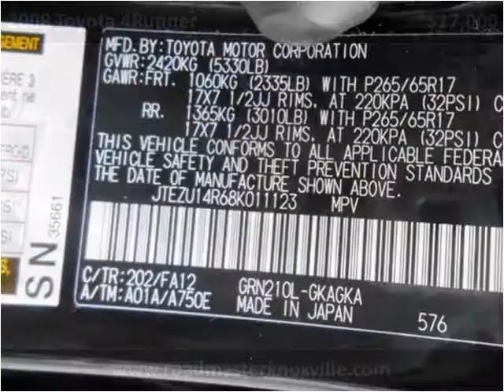2008 Toyota 4Runner Used Cars Knoxville TN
This 2008 Toyota 4Runner is available from Roadmaster Auto Sales.